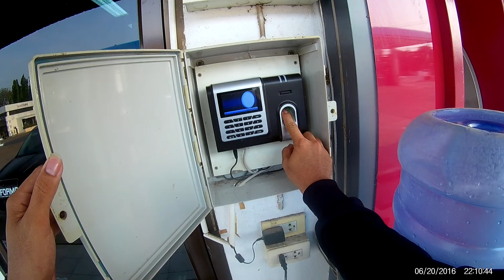รองให้หนุ่งขับ150 มาจับ400ดู ความเหวอจึงบังเกิด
ถ้าชอบก็กดใลค์ ถูกใจกด ติดตาม
และทิ้งคอมเม้นไว้ก็ดีนะ
ติดตามการเครื่อนไหวใด้ที่นี่เลย